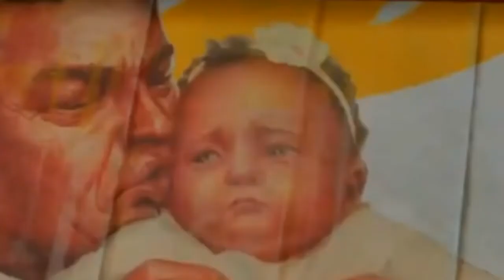Old Lesbians Play Video Games - FarCry6 - Ep 33 - Can HAM come out to Play?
The usual shenanigans, a series of unfortunate deaths, me not noticing a gargantuan croc right in from of me, of course there are some references to pop culture etc, and humorous mishaps abound.

Effort to give credit to some ppl I "sampled" audio or video from-

Song: Hidden Agenda by Mac Leod